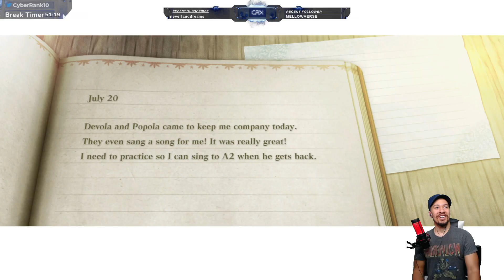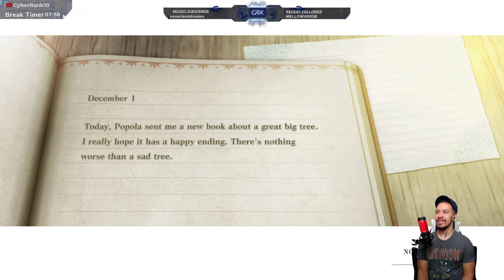EP2 NieR Replicant Ver.1.22474487139